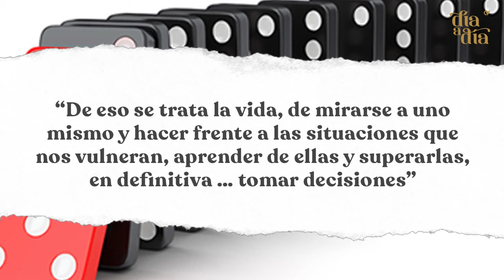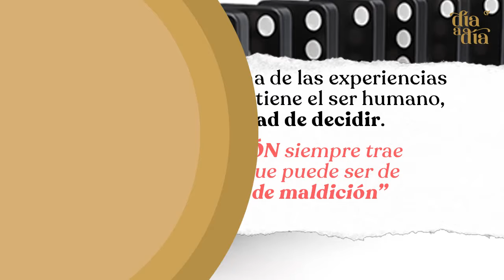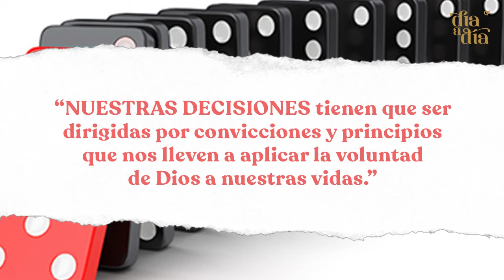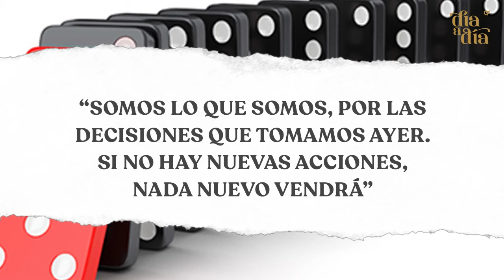Pra. Psicóloga Alejandra Genobar - "Decisiones" - Día a día T.1 - Caudal de Vida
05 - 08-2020 - ”Decisiones - efecto Dominó " - Pastora y licenciada en psicología - Alejandra Genobar

“Día a día”, es un programa conducido por la pastora y licenciada en psicología, Alejandra Genobar, quien abarca y relaciona temas referentes a la psicología , su vocación pastoral y actualidad, respecto a esta situación global por la que estamos atravesando debido a la pandemia por el Covid-19 y la cuarentena como consecuencia de la misma. “Día a Día” es realizado y producido por la iglesia Caudal de Vida.

Caudal de Vida